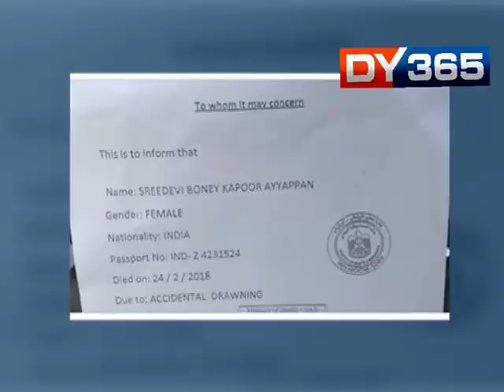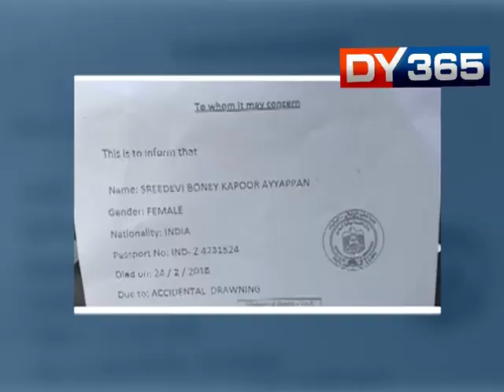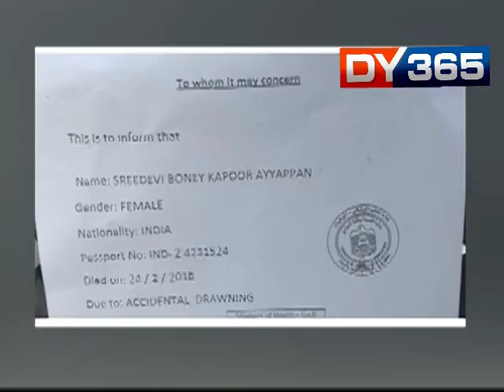FORENSIC REPORT SAYS, SRIDEVI DIED FROM ACCIDENTAL DROWING